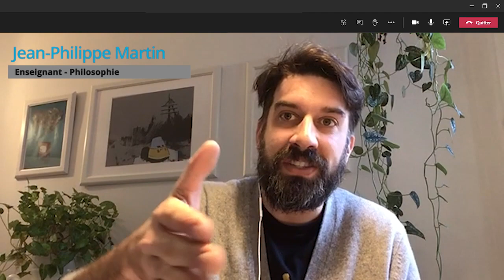Activer sa caméra, un geste simple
Prenez connaissance de cette courte vidéo présentant les avantages de l'activation de la caméra dans le cadre des cours en ligne. Au plaisir de se voir!

Production : Collège Montmorency